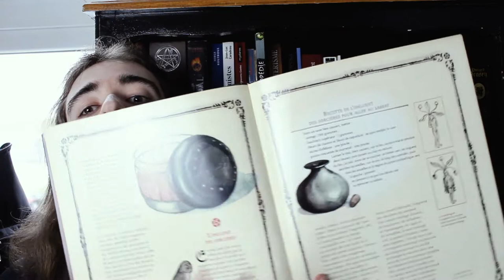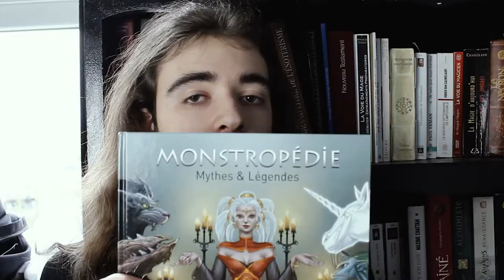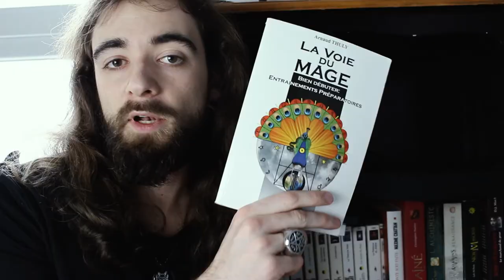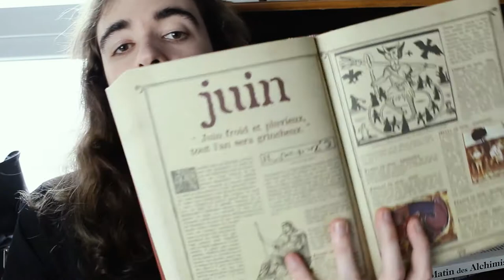Ma Bibliothèque Ésotériques 2018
Vidéo un peu longue, si vous vous interessez à l'ésotérisme et la magie en général, voici quelques idées de bouquins

Musiques:
Hymn to Annumara  - Adrian Von Ziegler
Alpha - Adrian Von Ziegler
Woodland Tales - Adrian Von Ziegler
Journey's End - Adrian Von Ziegler